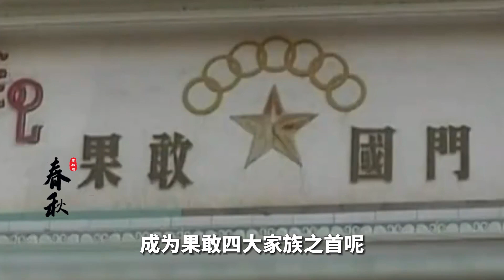緬北白家：四大家族之首的悲壯落幕，4千人最后的負隅頑抗